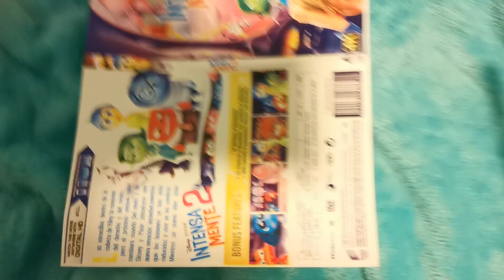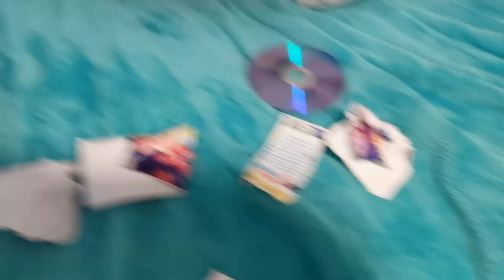Destroying a Inside Out 2 DVD!!! #2